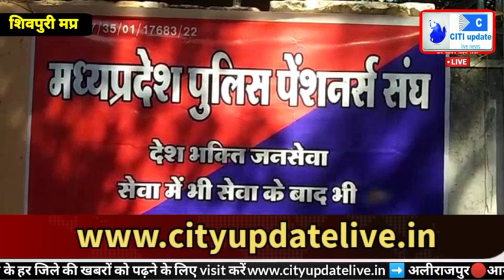पुलिश के पेंशनर संघ ने प्रधानमंत्री के लिए लिखा पत्र।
Bhopal news
Hindi news
Live news
Mp news
Police
Police pensioners
Public news
Shivpuri news
breaking news
central government employees
channels tv
cm shivraj new
cm shivraj news
narendra modi
nbc nightly news
nigeria news
ontario police murder
ontario women sues police
pm modi
world news
पुलिस पेंशनर ने लिखा पत्र
प्रधानमंत्री को पत्र
मध्यप्रदेश की ताजा खबर
latest news
 live news

देखिये हमारी ये खास रिपोर्ट देखते रहिये मध्यप्रदेश की सभी बड़ी खबरें सिर्फ CITIUPDATE LIVE पर

For all the latest news from Madhya Pradesh and Chhattisgarh keep watching CITIUPDATE LIVE Madhya Pradesh Chhattisgarh LIVE Channel on YouTube.

CITIUPDATE LIVE एक क्षेत्रीय न्यूज़ चैनल है जिसपर, देश एवं विदेश की खबरें प्रकाशित की जाती हैं | समाचारों क साथ-साथ इस चैनल पर समकालीन विषयों पर वाद-विवाद एवं विशेष सीरीज भी प्रकाशित होती हैं जो की काफी रोचक एवं सूचनापूर्ण हैं।